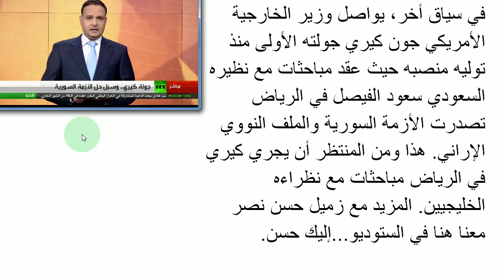Learning Media Arabic - Listening Practice - 4